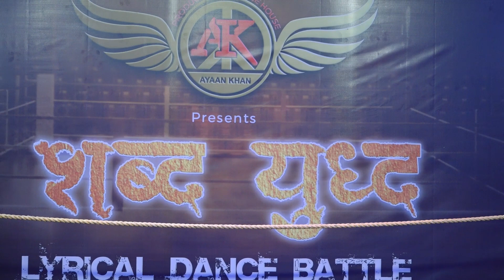Top 12 || 3rd Battle || Satyam Rai VS Jayesh Engle || Shabd Yuddh Lyrical Dance Battle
This Round Battle Winner :

शब्द युद्ध  Lyrical Dance Battle 2022 Umbergaon East Gujarat.

It's a wordplay dance battle

Judged by  Feel king Mohan Singh

Mc Yogesh Vishwakarma

Videography By: Omi Creation Pradeep Gavit & Rahul Salkar